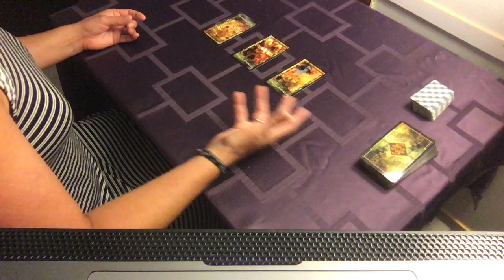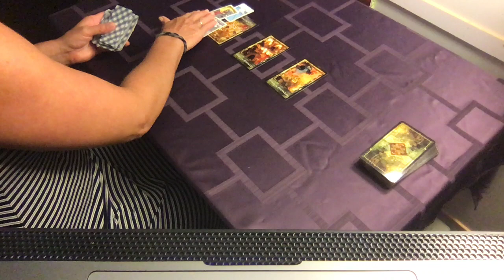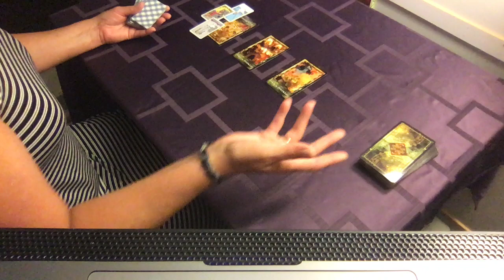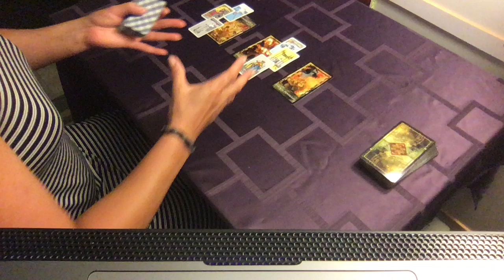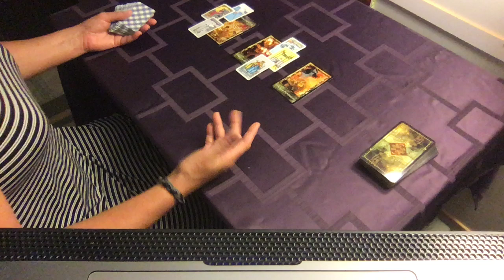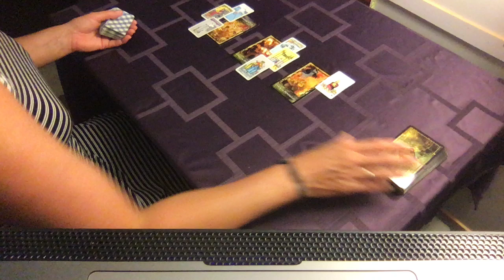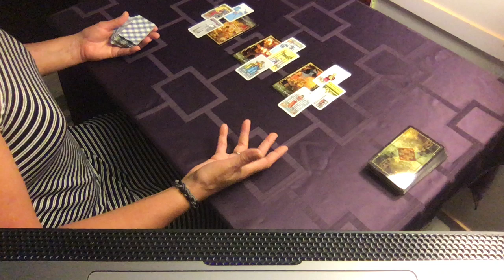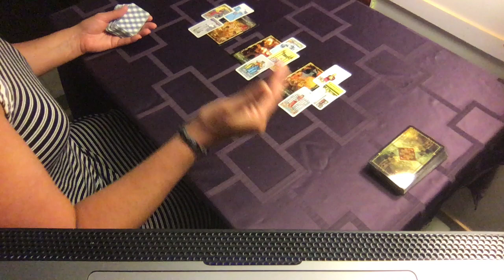LEO LOVE AUGUST + VIMEO 💗No Interest In The Options They've Offered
PERSONAL READING RATES:
25% Upcharge for 24-Hour Turnaround

FAQS:
Q:What decks are you using?
A: Archeon Tarot Deck, Mini Rider Waite Tarot